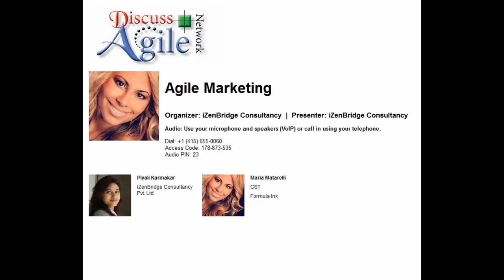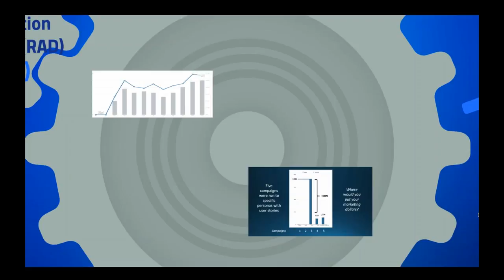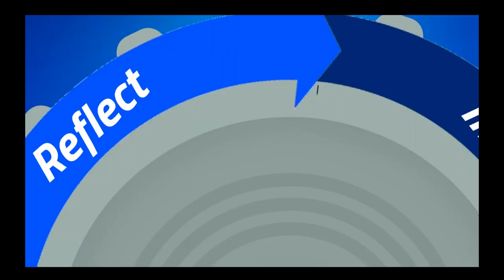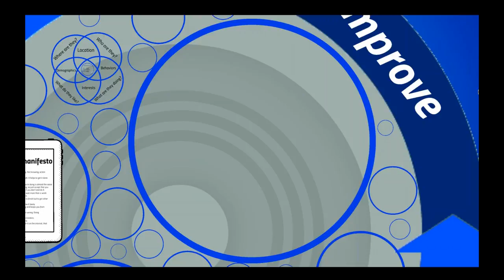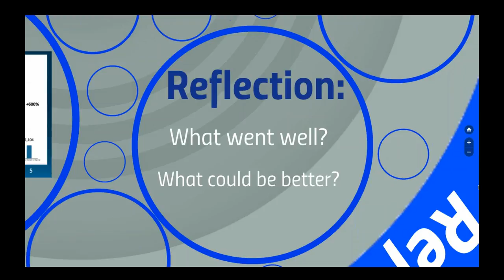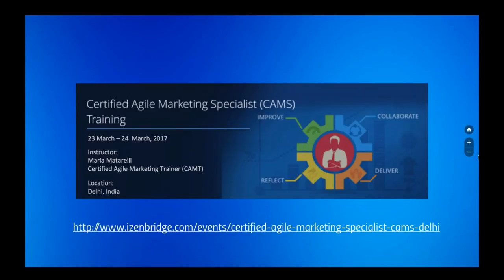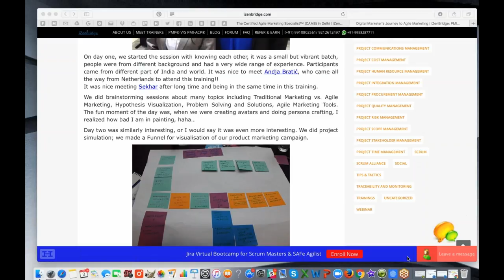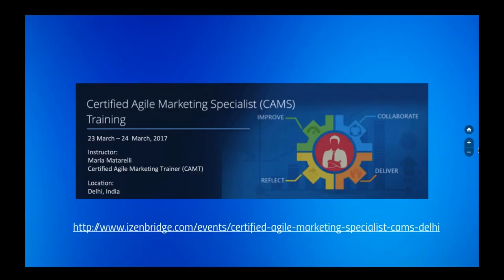Power & Possibilities of Agile Marketing : Presented by Maria Matarelli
In this webinar we have explored a case study of Agile applied to Marketing and discussed the benefits of aligning our organization’s use of Agile across departments along with the mindset shift necessary.
Instead of focusing on who you can sell to, the focus is shifted to truly connecting with who needs your product or service most while leveraging rapid iterations for maximum output.

Upcoming CAMS (Certified Agile Marketing Specialist) program by Maria is scheduled on March 23, 24, 2017 in Delhi.